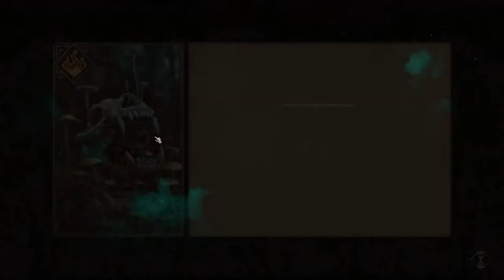[Gwent] Mazo Meta Monstruos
Guía y partidas de otro de los mazos tier 1 del juego, en este caso el de monstruos de unidades grandes y medra. Es un deck que no nos apasiona pero tras las partidas veréis que nos comemos las palabras...